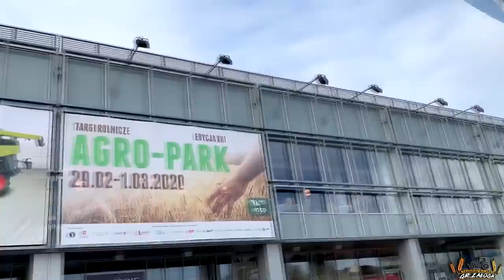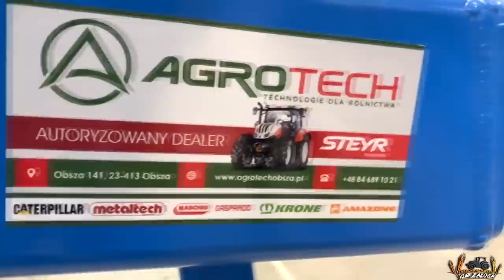Prezentacja stoiska STEYR na Targach w Lublinie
Cześć wszystkim!
Pragniemy przedstawić Wam nasz kolejny film relacjonujący największe w naszym rejonie targi a mianowicie AGRO-PARK Lublin.
Odbyły się one dwa tygodnie temu i odwiedziła je rekordowa liczba oglądających oraz wystawców.
W naszym materiale zobaczycie jak wyglądało stoisko marki AGROTECH Obsza, regionalnego dealera marki STEYR, AMAZONE, KRONE, CAT.
Zapraszamy do ogladania naszego materiału.

                        marlenka_sbs

                         marlena_zaloga